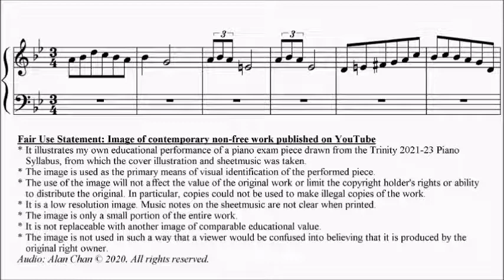Trinity TCL Piano 2021-2023 Grade 3 No.25 Moszkowski Spanish Dance Op.12 No.2 Sheet Music